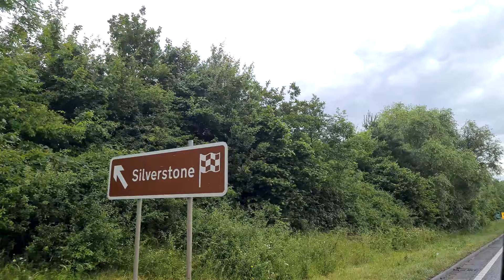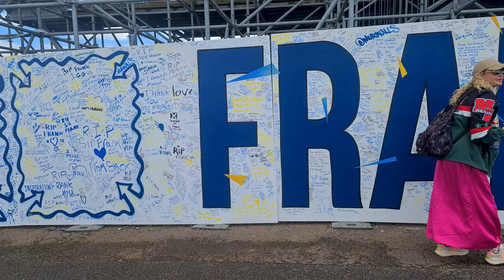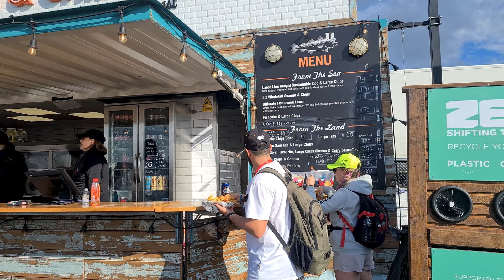SILVERSTONE F1 GRAND PRIX 2022 + What it's like to stay in Woodlands!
If you have ever wondered what it's like to go the Silverstone F1 race then look no further! In this video you will get a glimpse of just how much there is to do at the circuit PLUS, we stayed at the track campsite, Woodlands. We camped in the family area and then walked to the Lively area at night which I highly recommend if you value sleep! This was one of the best weekends of our lives yet, so enjoy this insight into our race weekend.

I recommend Silverstone Camping Guide on Facebook for anyone looking to gain more information on camping at Silverstone, everyone is super helpful in the group!

I have been hiking, wild swimming, paddle boarding and camping around the UK with my Partner Kieran, for the last 5 years with our Collie/Kelpie adventure dog, Arlo.

Snowdonia is where our heart is and where we spend most of our time exploring 📍

Check out the videos on my channel for an insight on hiking in the following places:

• Y Garn, Snowdonia
•  Moel Siabod, Snowdonia
• Cadair Idris (Penygader), Snowdonia
• Arenig Fawr, Snowdonia,
• Gwydyr Forest, Llyn Elsi & Llyn Parc, Snowdonia
• Moel Sych & Pistyll Rhaedr, North Wales
• Crimpau & Llyn Crafnant, Snowdonia
• Nantlle Ridge, Snowdonia
• Llyn Gwynant Campsite, Snowdonia
• Aber Falls, Snowdonia
• Trefor Sea Stacks, Llyn Peninsula
• Ben Dorlich, Loch Lomond
• Silver Sands Of Morar, Scotland
• Isle Of Skye, Fairy Glen, The Black Cuillin
• Hay on Wye
• Llyn Melynllyn, Llyn Dulyn, Dulyn Bothy, Snowdonia
• Pen Y Fan, Corn Du, Cribyn, Fan Y Big
• High Stile, Red Pike
• Fan Frynych,  Craig Cerrig Gleisiad